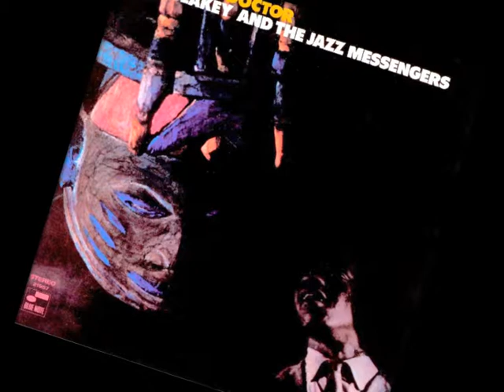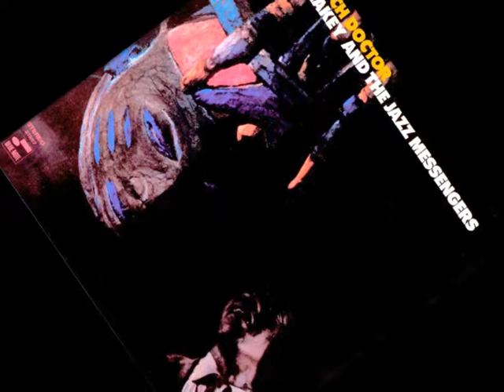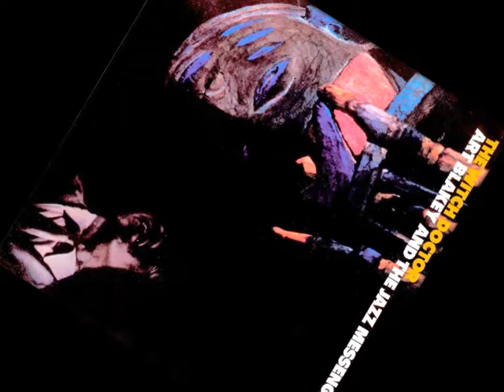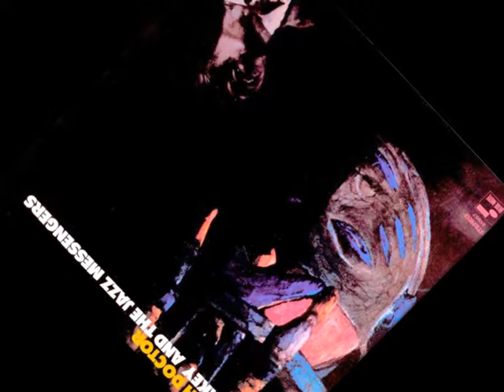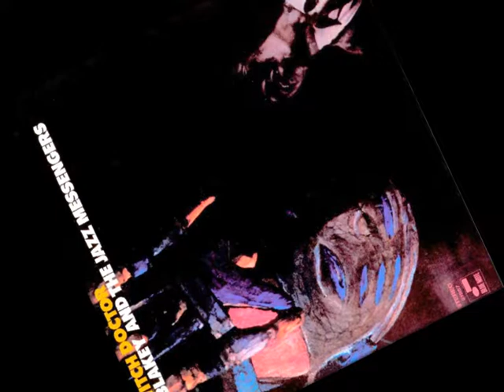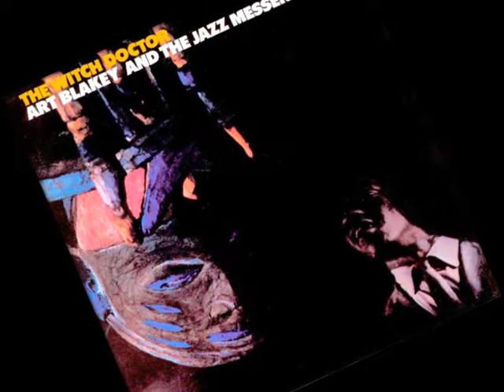"Those Who Sit And Wait" by Art Blakey And The Jazz Messengers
From "The Witch Doctor" LP 1968

• Tenor Saxophone – Wayne Shorter
• Trumpet – Lee Morgan
• Piano – Bobby Timmons
• Bass – Jymie Merritt
• Drums – Art Blakey

Recorded on March 14th 1961, at Van Gelder Studio, Englewood Cliffs, New Jersey.